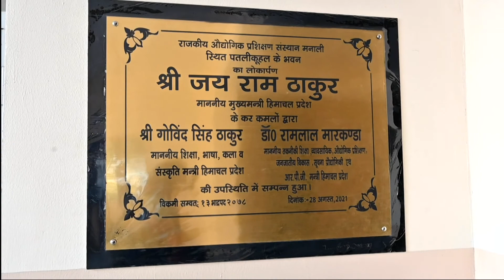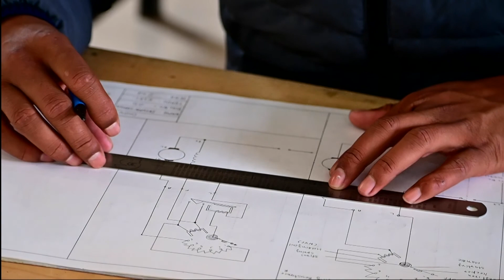I T I PATLIKUHAL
manali vidhansabha ksetra main sh. GOVIND SINGH THAKUR or HIMACHAL SARKAR ke pryas se kiye gaye karya